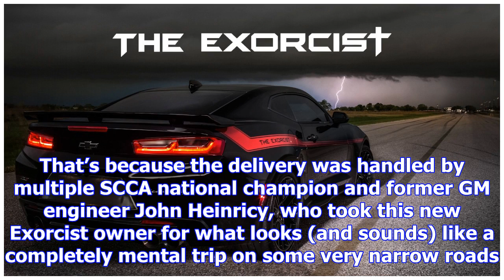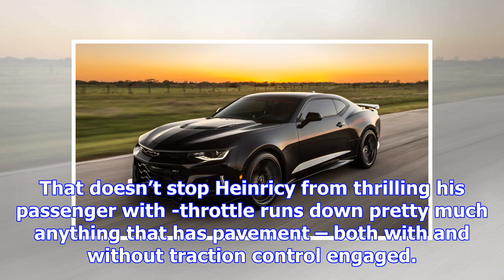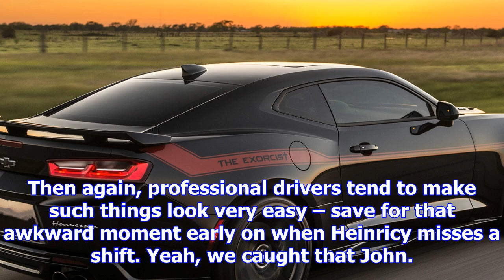Hennessey exorcist camaro zl1 vid shows what 1,000 hp feels like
When will we see an end to this crazy horsepower war? Yes, there’s a bit of exasperation in that que...